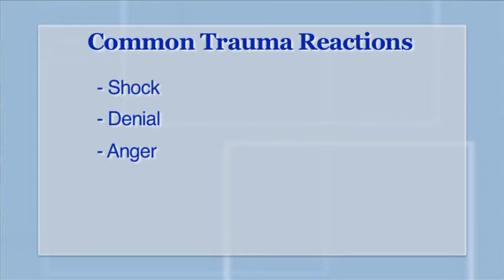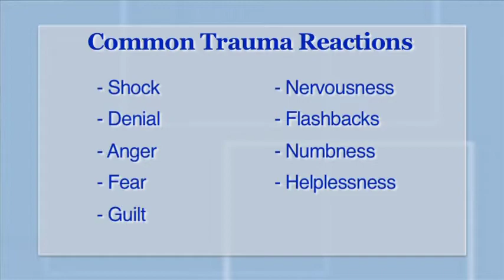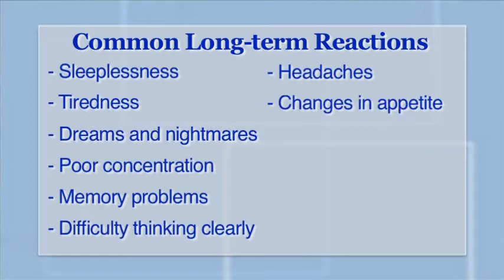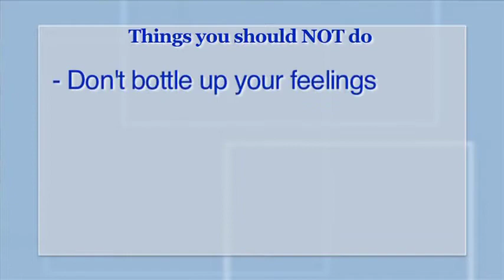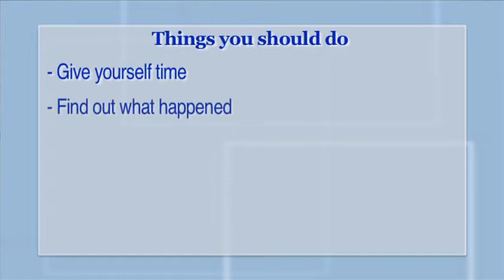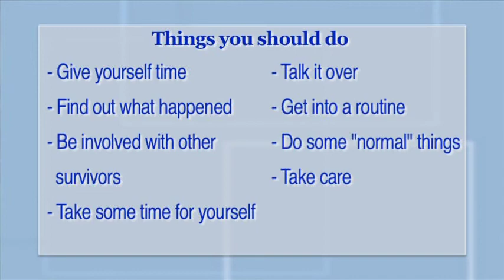N 4_0_0_4-VICTIMS SERVICES-VICTIMS SERVICES DVD 1 VIDEO.mpg